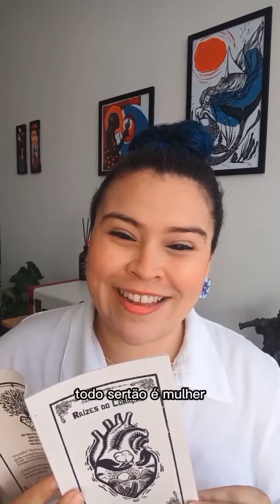Raízes do Coração - Sobre o processo de escrita e o convite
Julie Oliveira abre o coração e conta um pouco de como foi participar desse projeto tão lindo junto com a Dimy (marca de roupas de Santa Catarina, com mais de 1.500 pontos de vendas no Brasil). Julie transmite em suas falas o orgulho que tem do sertão nordestino e do movimento e força da mulher brasileira.